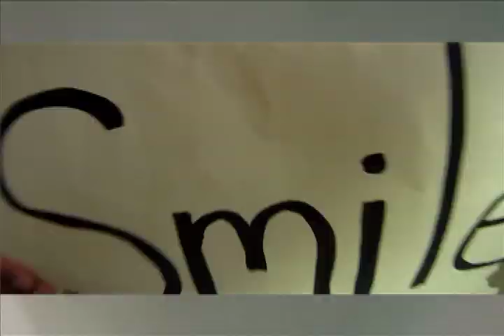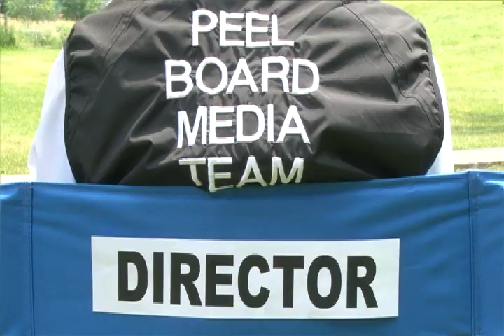Unlock the smile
Unlock the smile showcases the exciting, dynamic, spontaneous and welcoming environments found in all Peel District School Board schools--schools where students and staff ignite the light and let it shine.

Please note that all comments are moderated based on the Peel board's social media guidelines.